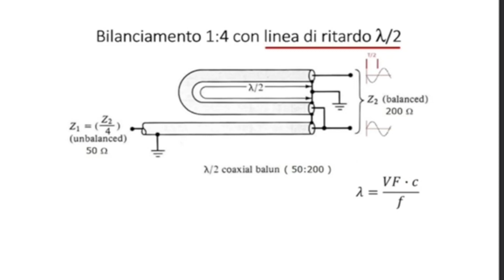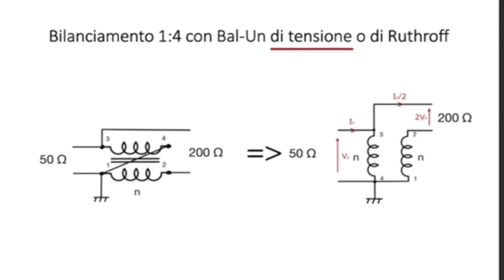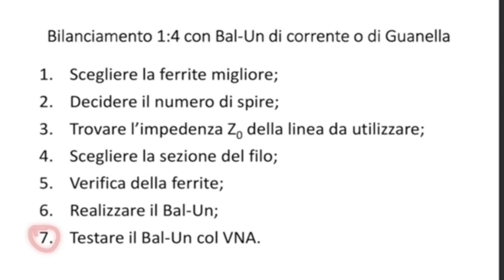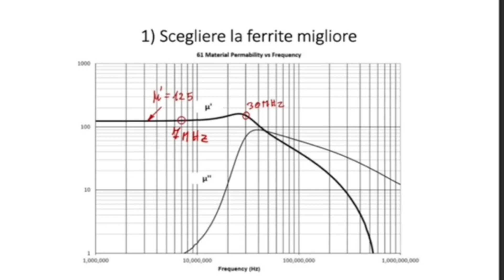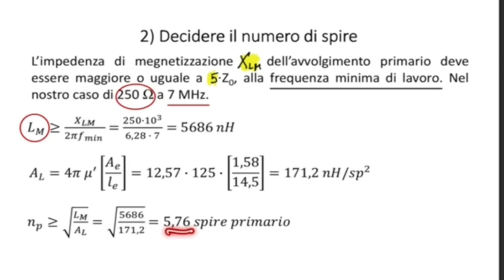1:4 Transformer. Design & measure. PART 1 [SUB ENG]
Il video spiega come realizzare un trasformatore d'impedenza 1:4  (50:200 Ohm). Lo sviluppo del progetto avverrà in sette passi, che verranno spiegati e motivati singolarmente.
In questa PRIMA PARTE vedremo i primi due passi.
Il video è rivolto ai radioamatori che vogliono aumentare le proprie competenze in questo argomento.

00:00:00 | Preview
00:00:23 | Introduzione
00:00:49 | Bal-Un a trombone
00:03:35 | Bal-Un di Ruthroff
00:06:00 | Bal-Un di Guanella
00:10:07 | 7 passi
00:10:56 | 1° scegliere la ferrite
00:12:05 | 2° decidere le spire